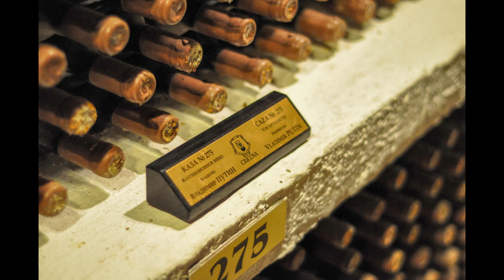moldova national anthem 摩尔多瓦国歌 imnul national al Moldovei